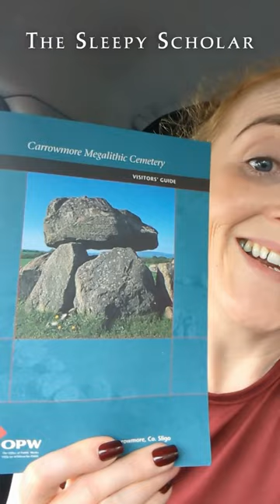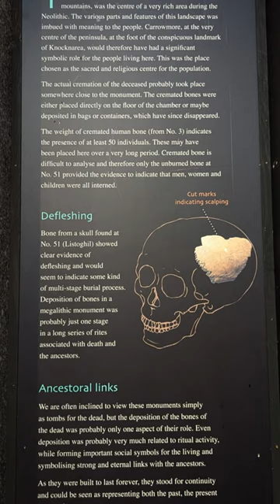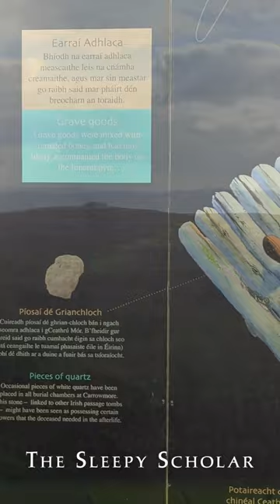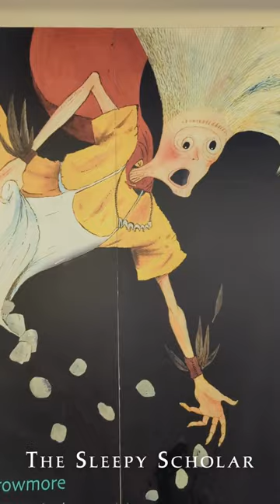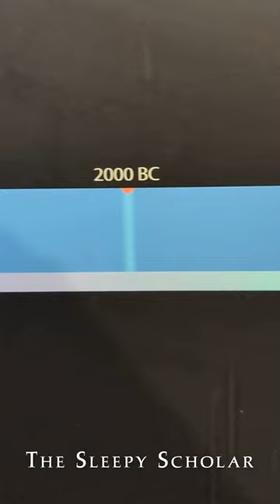The History and Folklore of Irish Megalithic Tombs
Join me as I explore the ancient mysteries of Carrowmore Megalithic Cemetery in Sligo, Ireland! Discover the fascinating history, mythology, and archaeology of one of Ireland’s oldest and most mysterious sites. From the legendary Queen Maeve to the ancient Cailleach, we’ll uncover the secrets buried in these Neolithic tombs. Dive deep into the folklore, the incredible solar alignments, and the connections that stretch back thousands of years across Europe. Don’t miss this journey through time!